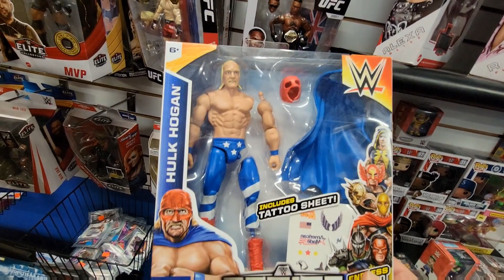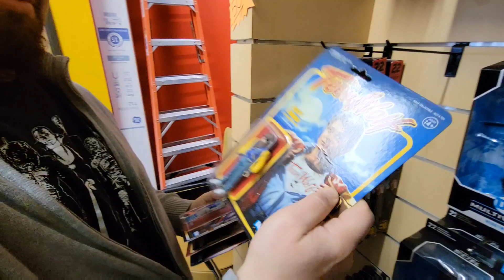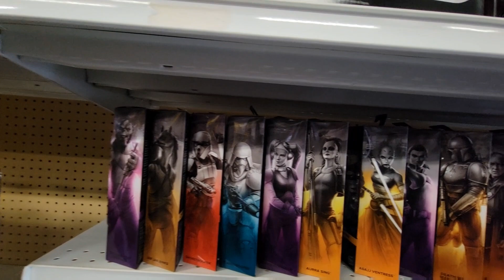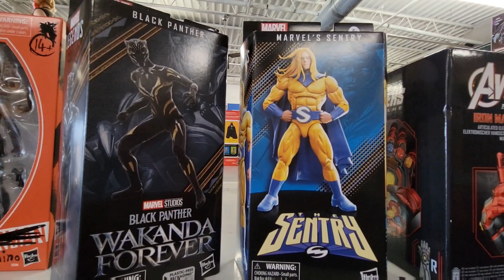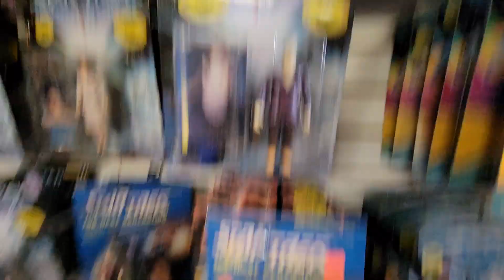Toy hunt with friends!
Sonny and I went to check out DFW Toy Stash since he has never been there just for Kylepedia to show up out of the blue to mess with our toy hunting game.  Who does this guy think he is.